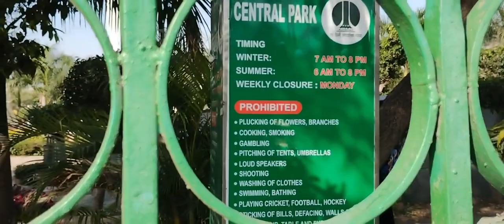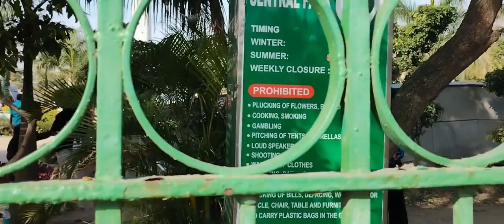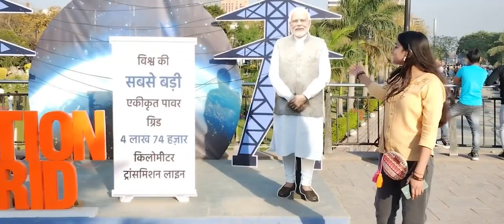Central Park Rajiv Chowk - Flower Festival Delhi 2024 | Central Park Delhi - Central Park CP Delh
Central park delhi - central park cp delhi - central park rajiv chowk new delhi is located in the heart of Delhi in Connaught Place, Central Park is a beautiful verdant park with meandering waterways, sparkling fountains and tall towering trees all around. Most famous for the romantic couples that frequent the place, the park is also popular among kids and adults to rewind and relax from the adjacent markets. The New Delhi Municipal Council (NDMC) is organizing  Flower Festival at Central Park, Connaught Place on March 9-10 as part of their spring season celebrations.

In this video i have also shared all information related to timings , location , dates , nearest metro station , for central park delhi - central park cp delhi - central park rajiv chowk new delhi along with giving you a full tour of rosecentral park delhi - central park cp delhi - central park rajiv chowk new delhi , so make sure to watch this video till the end to know everything.

Central park delhi - central park cp delhi - central park rajiv chowk new delhi
Delhi tourist places - couple delhi park
सेंट्रल पार्क दिल्ली - सेंट्रल पार्क सीपी दिल्ली - सेंट्रल पार्क राजीव चौक नई दिल्ली

Connaught placemarketplaceDelhiCentral park Delhi/Central park flower festival 2024/Central park /Connaught place Rajiv chowk delhi
Central park flower festival 2024
Central park flower festival Connaught place Delhi
DELHI flower festival
Connaught place flower festival 2024
Connaught place Central park
Central park Delhi
Central park new Delhi
Famous park Delhi
Family place of Delhi
family park Delhi
Best places to visit Delhi
Connaught place Delhi
Best couples park Delhi